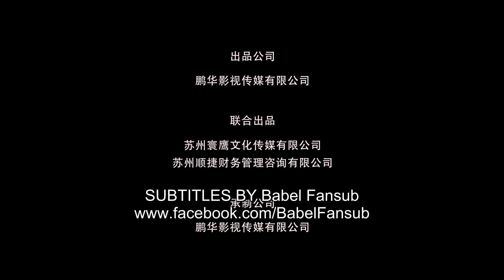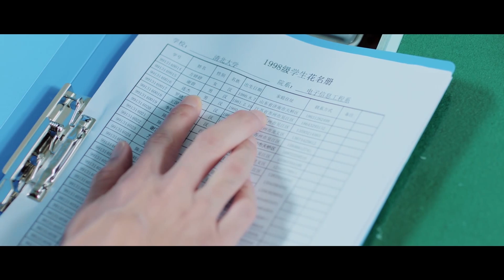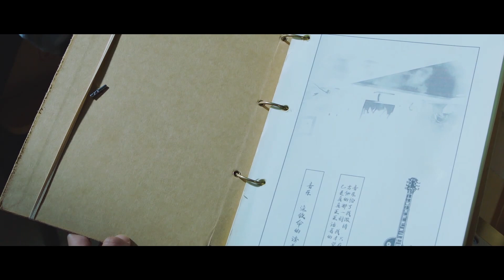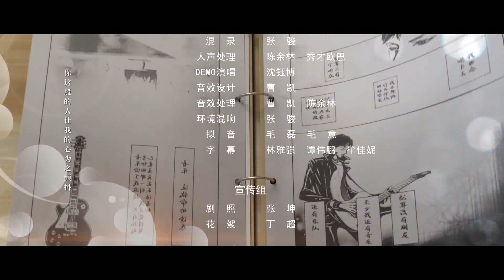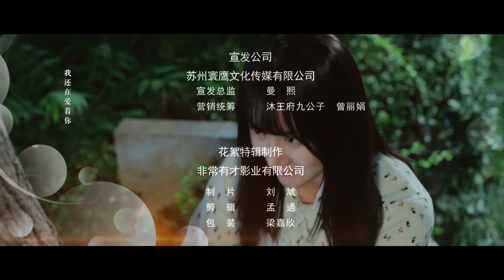[Eng Sub] Full▶️ Meet By Window 06 (Guo Jianan, Zhu Li)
🕒Schedule: Monday - Sunday, 3 episodes per day at 20:00 (GMT+8)

Drama name: Meet By Window
Genres: Friendship, Romance, Youth, Fantasy
Episodes: 36
Also known as: 我在窗口遇见他

💬Synopsis:
During a chance occurrence, Xiao Jiu discovers Zhang Boyu's novel draft, and managed to enter a parallel world with super powers. With the help of am mysterious energy, Xiao Jiu and Lian Jie repeatedly experience time travel encounters, and befriended Lin Boyu and Lin Yitong in another parallel world. The youths gain friendship and love, and encounter various comedic and thrilling adventures.

💕Cast:
Zhang Yubo - Guo Jianan
Xiao Jiu - Zhu Li